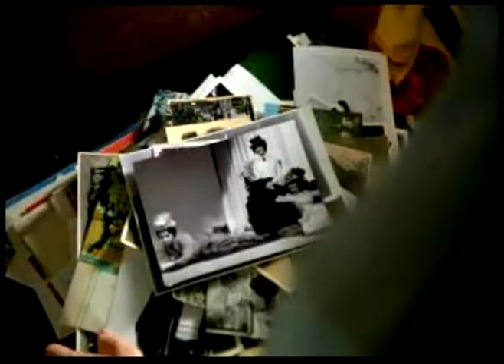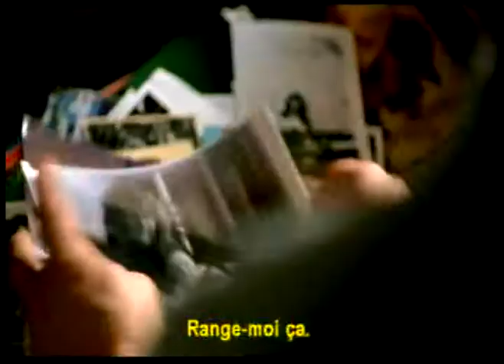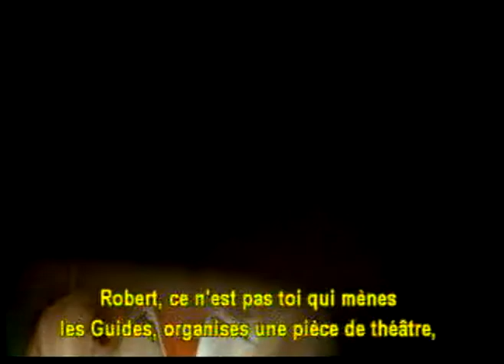Foreign Films - Driving Lessons P2 - The International Film Club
Driving Lessons
by Jeremy Brock
UK . 2006 . Sony Classics pictures